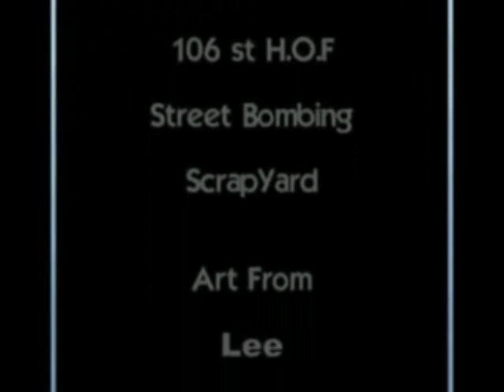Aerosol Planet #2 DVD trailer (available at BombingScience.com)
From the Bombing Science online store. The largest graffiti supplies store in North America.